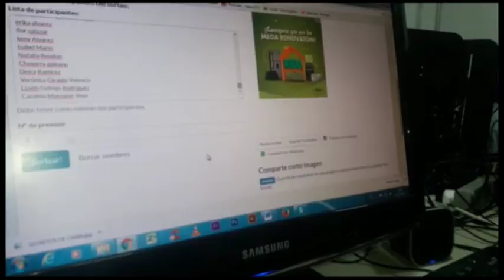Ganadores de pases dobles para la obra Oxigenio en la Corporación Artística La Polilla